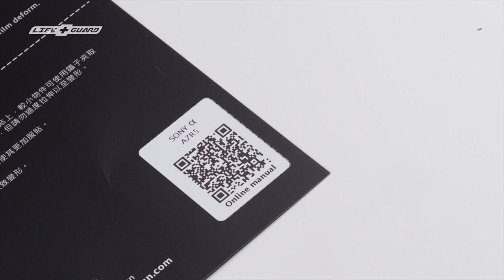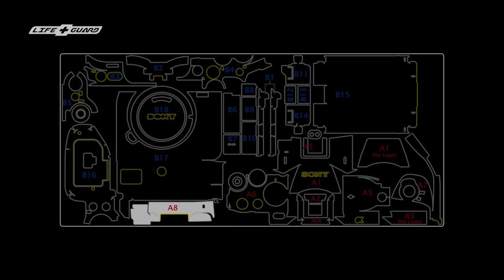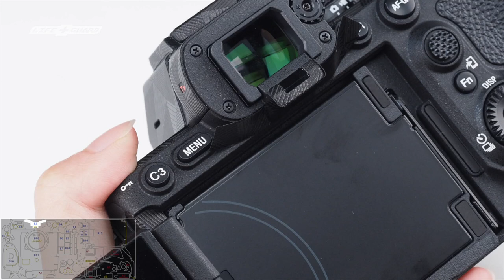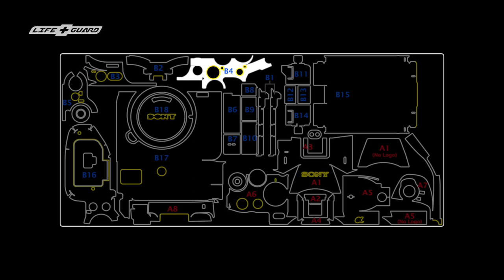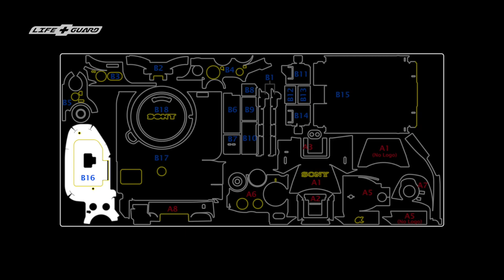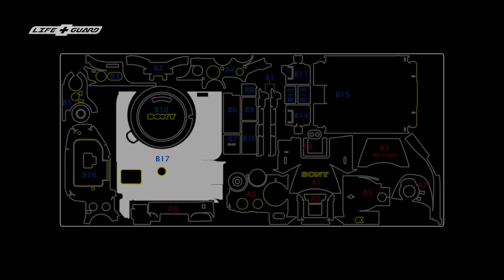LIFE+GUARD How to apply SONY A7R5 skin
【Today we are demonstrating how to properly apply the skin for your SONY A7R5

Make sure to watch the entire video for a smoother process, and give us a thumb up for supporting the channel! Thank you!

Product page: